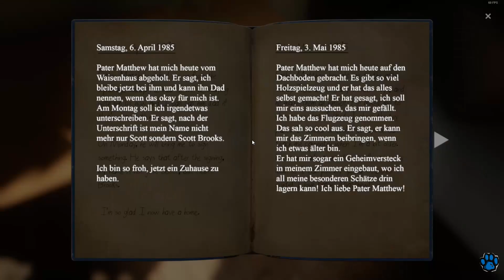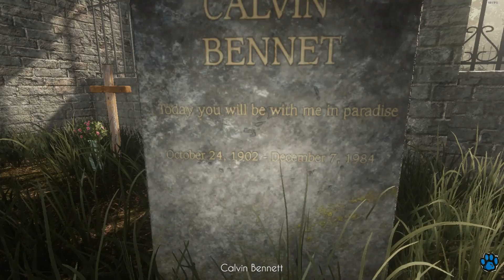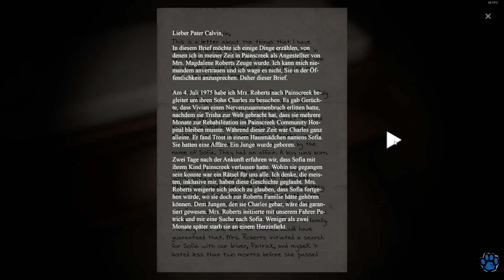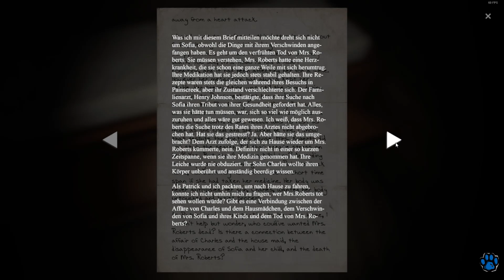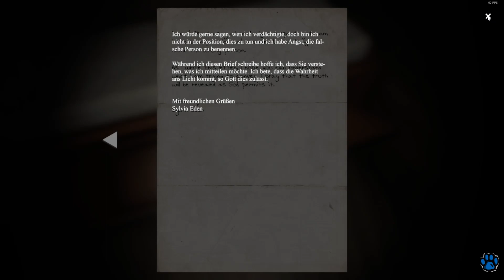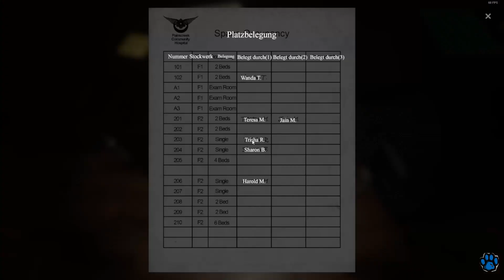The Painscreek Killings | Folge 08 | Gelb und Rot | Lets Play Deutsch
Let's Play The Painscreek Killings mit Chevella´s Spielecke.
The Painscreek Killings wird in Deutsch kommentiert.

The Painscreek Killings ist ein storylastiges Murder Mystery Spiel, dass sich schnell von einer entspannten Entdeckung einer verlassenen Stadt zu einem Kriminalfall erster Güte entwickelt. Kannst du die dunklen Geheimnisse der Stadt lüften und die versteckte Wahrheit veröffentlichen?